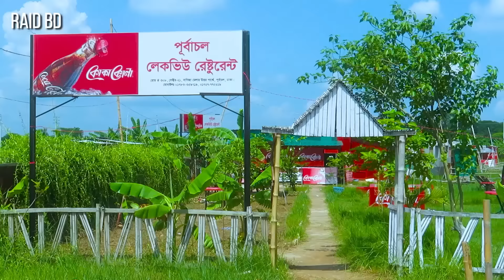পূর্বাচল সেক্টর ২১ এ গিয়ে যা দেখলাম | Purbachal Sector 21 | Raid BD | Vlog 24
পূর্বাচল সেক্টর ২১ এ গিয়ে যা দেখলাম | Purbachal Sector 21 |  Vlog 24 | Raid Vlogs

⏱️TIMESTAMPS⏱️